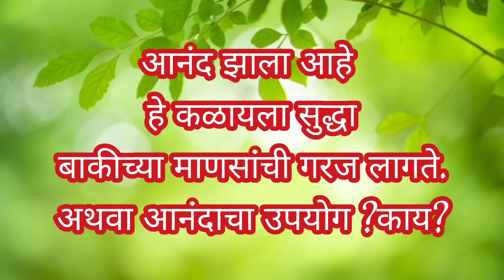देवीचे चरण पुजन 👣🙏अखंड दिवा कसा सांभाळायचा 🪔 माता की चौकी 💃😅🙏Navratri puja vlog🙏 shukravar puja👣🙏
Hi friends😊